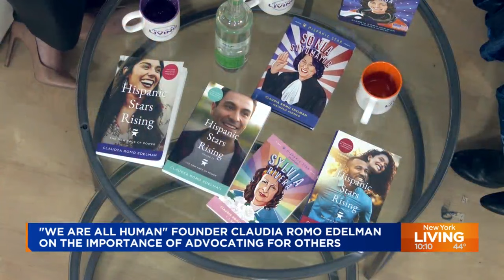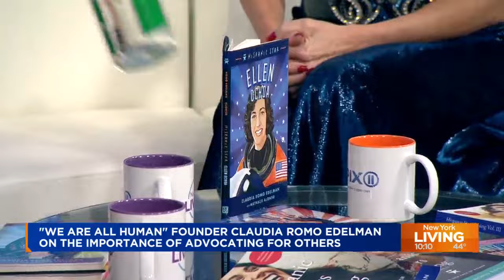We Are All Human founder on importance of advocating for others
Over the last 25 years, Claudia Romo Edelman has worked with the United Nations, UNICEF, the Global Fund and the World Economic Forum.

She found the We Are All Human public charity dedicated to advancing equity, diversity and inclusion in 2018.